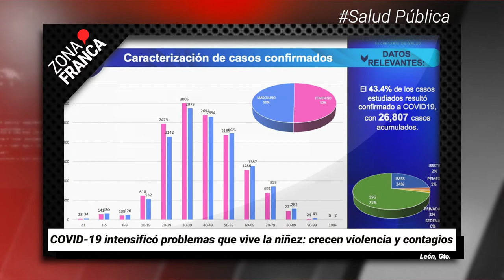“El Marro” ya fue vinculado a proceso por el delito de secuestro | Breves de la semana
BrevesDeLaZona📰 | Mira lo que pasó esta semana en Guanajuato
- Guanajuato concentra casi el 10 por ciento nacional en casos de COVID-19 entre menores.
- Estado mantiene cargos contra mujeres familiares de desaparecidos.
- “El Marro” ya fue vinculado a proceso por el delito de secuestro.
- Estudiantes abandonan escuelas privadas; algunos colegios optan por cerrar.
- COVID-19 intensificó problemas que vive la niñez: crecen violencia y contagios.
- “Estamos analizando todas las posibilidades para realizar FIG”: Salud Estatal .
- Alumnos de preescolar y primaria, los que más están dejando escuelas privadas en León.